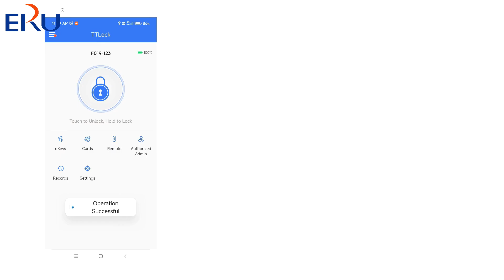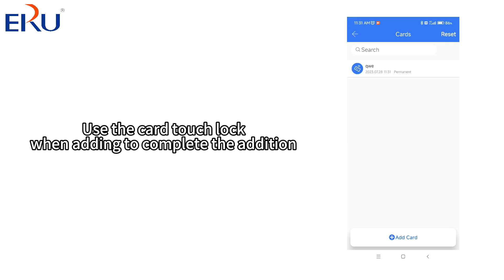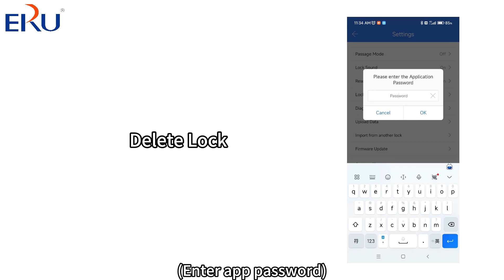ERU Smart Drawer Lock CB74TT :Operation Video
Invisible card lock: no opening hole,can be connected with TT Lock,to achieve the sharing of unlocking privileges,checking the unlocking record and other functions